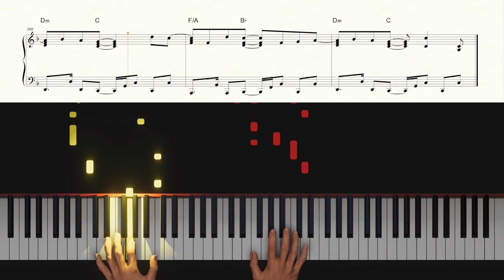【楽譜（AI-1）】クロノスタシス/BUMP OF CHICKEN（ピアノソロ中級～上級）『名探偵コナン ハロウィンの花嫁』主題歌【ピアノアレンジ楽譜】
00:00 イントロ
00:20 もう一度ドアを開けるまで～
00:36 明け方　多分夢を見ていた～
00:53 大通り　誰かの落とした約束が～
01:08 この街は居場所を隠している～
01:24 飾られた古い絵画のように～
01:40 間奏
01:48 ビルボードの上　雲の隙間に～
02:04 不意を突かれて思い出す～
02:21 臆病で狡いから～
02:35 例えば未来　変えられるような～
02:52 僕の奥　残ったひと欠片～
03:10 それっぽい台詞で誤魔化した～
03:42 間奏
03:57 この街は居場所を隠している～
04:14 僕の奥　残ったひと欠片～
04:30 失くしたくないものがあったよ～
04:46 飾られた古い絵画のように～
05:06 エンディング

【楽曲詳細】
◆アーティスト：BUMP OF CHICKEN